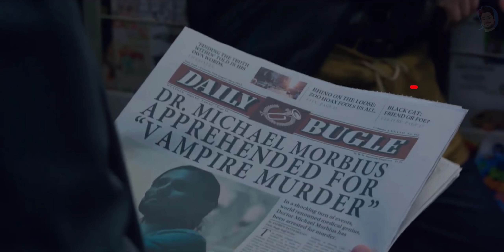Andrew Garfield Spiderman In Morbius Movie And Venom Universe ? | PROOF Explained | SACHIN NIGAM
NO SPAM